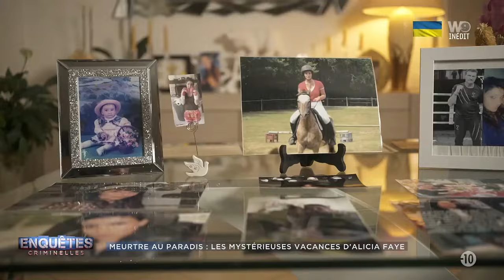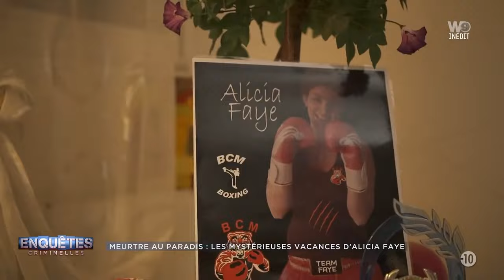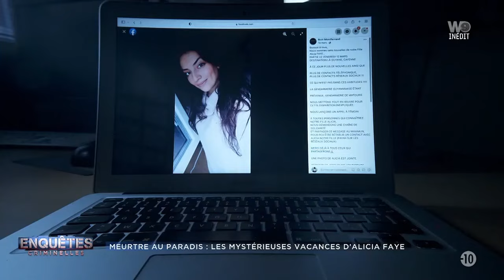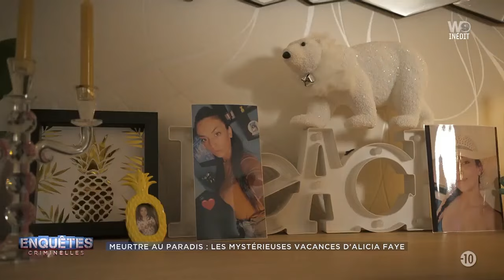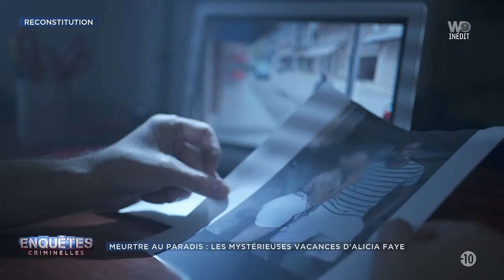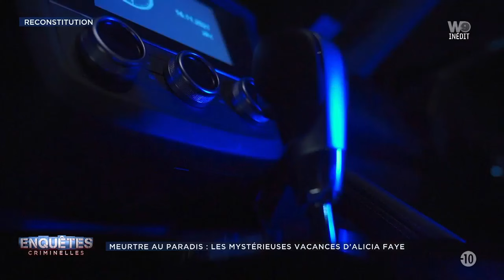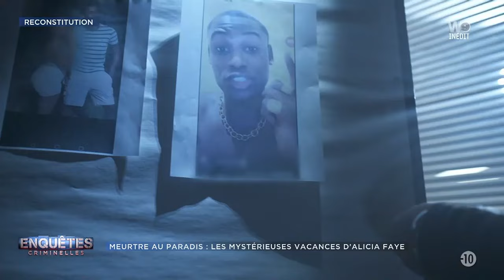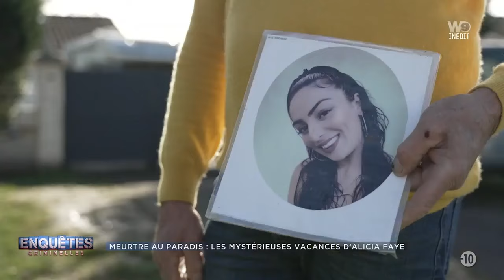ENQUETES CRiMiNELLES 21 06 2022 - Meurtre au paradis - Les mysterieuses vacances d Alicia Faye HD